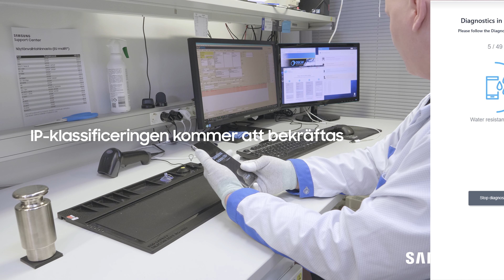Galaxy Buds2 Pro: Aktiv brusreducering med Voice Detect | Samsung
Koppla in det som är viktigt och koppla bort resten med Intelligent ANC. Få tillgång till en konversation med earbuds genom att använda Voice Detect. Byt tillbaka och fördjupa dig i 24-bit Hi-Fi ljud trådlöst. Vid varje ögonblick kan du fokusera på det som är viktigt med Galaxy Buds2 Pro. Lär dig mer

00:02 Intro

00:04 Aktiv brusreducering

00:16 Voice Detect

00:25 High SNR MICs

00:29 24-bit ljudkvalitet